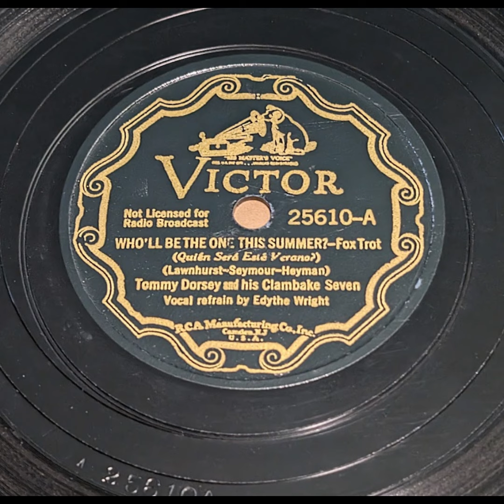Tommy Dorsey & His Clambake Seven with Edythe Wright - Who'll Be the One This Summer?